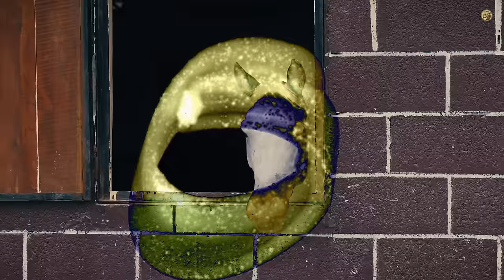LAPD (Official Video) Manjinder Sandhu l Ft Mahi Sandhu l New Punjabi Song 2024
Skull Beat Music Presents Official Video of "LAPD "  Punjabi Song 2024,  Sung by Manjinder Sandhu. Music is given by Freak Folks. Video  by B2gether Pros

Credits :
Song - LAPD
Artist - Manjinder Sandhu
Female Lead - Shradda Sikarwar
Mix & Master - Freak Folks
Lyrics - Alvee Sandhu
Video - B2gether Pros
Directed By - Mahi Sandhu & Joban Sandhu
MD : Arman Dhillon
Edit By -  Saibustula
VFX - Fiasco Films
Costume-Cicci bear
Artwork - Hungryman Design
Producer - Vishu Zaildar & Maha Braich
Music Label - Skull Beat Music
Presentation - Kaushal Nayyar & Jaskirat Singh
Digital Partner - Reel Maker Production